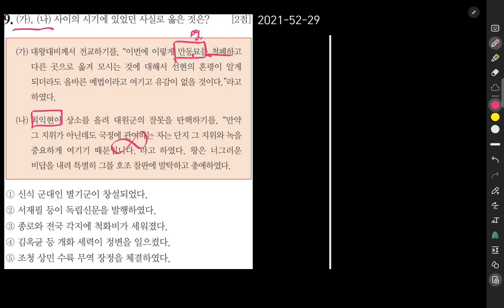한능검 진도별 기출문제 117